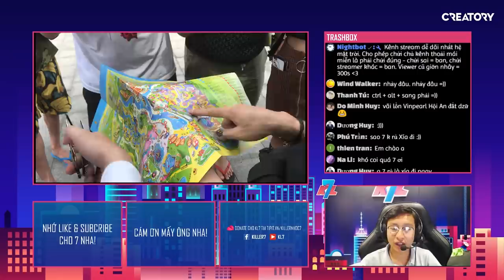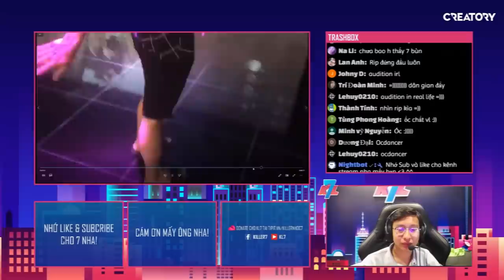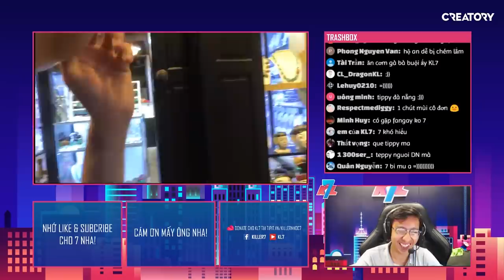KL7 đã thua 3 triệu vào tay "Ốc Cờ Bạc" và Win.D như thế nào?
KL7 đã thua gần 3 triệu vào tay "Ốc Cờ Bạc" và Win.D như thế nào?
Hai đứa nó sinh ra là để chơi bài hay sao đó mấy ông, từ cái game không cần dùng não mà nó cũng đổi meta được luôn... quá đáng mà

Bấm vào cái chuông góc bên phải màn hình để nhận được thông báo ngay lập tức khi 7 LIVE STREAM và RA VIDEO MỚI nhé.